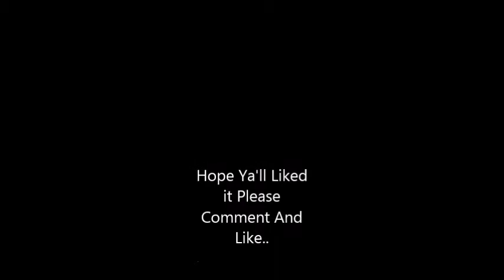Oh No!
Oh No!-saint nikk